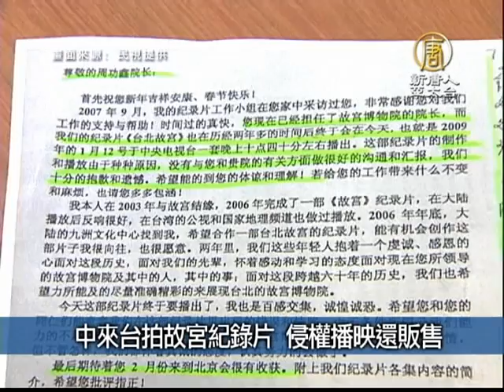【新唐人/NTD】10月20日台灣速速看 日月光汙染後勁溪 4緩刑1無罪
日月光汙染後勁溪 4緩刑1無罪

針對日月光涉排廢水到後勁溪一案，高雄地院宣判，廠長蘇炳碩等4人獲判1年4月到1年10月不等有期徒刑，均獲得緩刑，另外，工程師何登陽無罪。日月光公司則遭罰新台幣300萬元。
中來台拍故宮紀錄片 侵權播映還販售

立委爆料，中共國台辦的直屬國營企業「九洲公司」，當年拍攝故宮紀錄片，在央視播映時已經侵權，沒想到後來還出書、做成手機APP公開販售，但台北故宮卻完全沒有提告，故宮回應，已經和提供影像的中介公司「台灣得意傳播」進行法律程序。
華隆自救會占勞動部 要求全額領取退休金

百名華隆自救會成員週一上午突襲占領勞動部一樓大廳，高舉布條要求全額領取退休金。勞動部則說，華隆債權銀行已同意捐出4.26億元支付華隆員工退休金與資遣費。

101美食街 又見中國「尿尿小童」

知名小籠包餐廳鼎泰豐，遭到中國遊客尿灑餐廳，現在又有民眾目睹，台北101的美食街，也有中國遊客讓小孩站在桌邊，用玻璃杯便溺，但因為尿量太多，灑了一地，101表示，未來會加強巡邏。